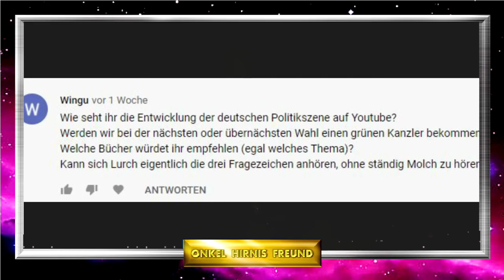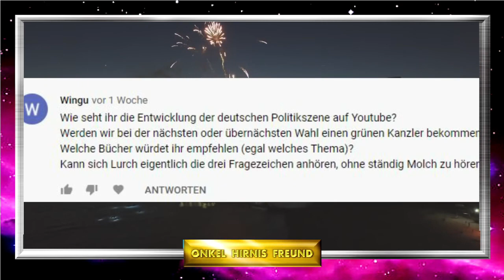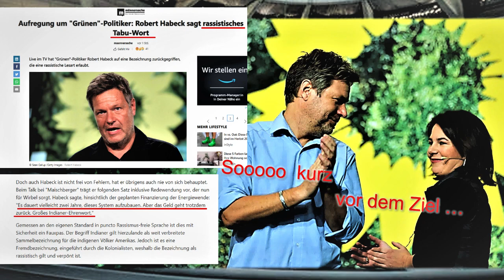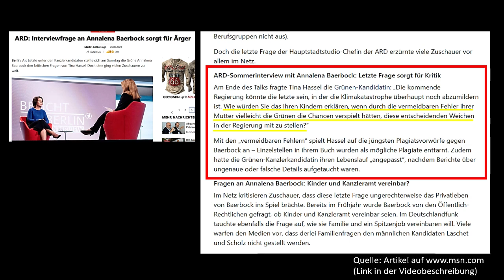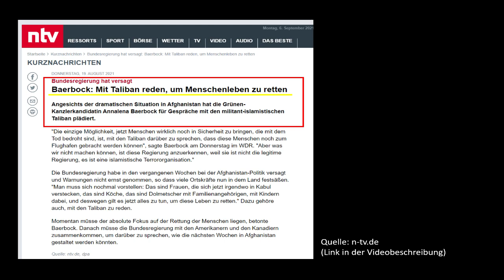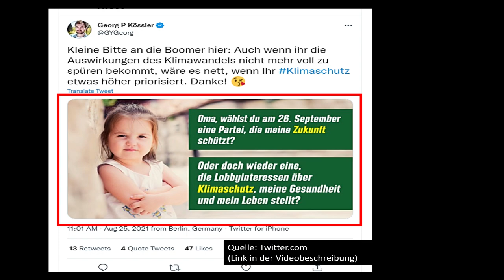Wird doch nichts mit dem politischen Klimawandel!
Notfall-Kanäle